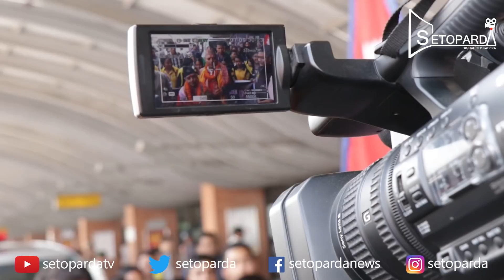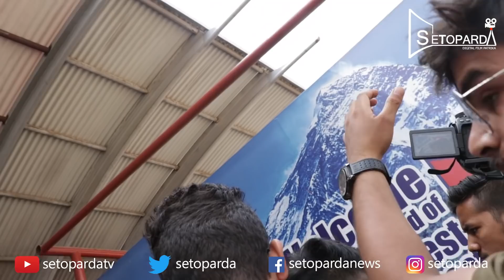'सारेगामा लिटल च्याम्स'का आयुष केसी, एअरपाेर्टमा भब्य स्वागत गाए यति मिठाे गीत | Aayush Kc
यस च्यानलमा अपलाेड भएका कुनैपनि भिडियाे डाउलाेड गरि अनाधिकृत रुपमा युट्युव फेशबुक बा अन्य कुनै सञ्चार माध्यमबाट प्रसारण तथा प्रकाशन गर्न मनाहि छ।